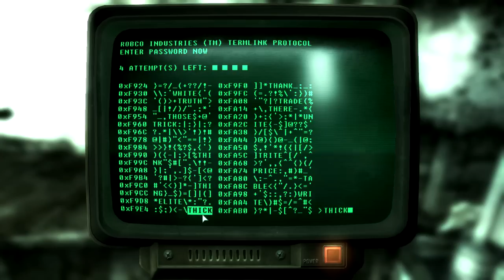Let's Play Fallout 3 Part 9 - 'Attempting To Hax0rz'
I am about to venture out on an epic adventure in the large and threatening Capital Wasteland. Or, Washington DC after the nukes fell. Follow me as I venture outside my safe home, Vault 101, and discover the true world in it's devastated state. Mutants and monsters roam the badlands, but I have a quest that I cannot fail to complete.

Part 9 - Follow along as my epicly terrible 'haxorzing skillz' consume half the video. That's really all there is to it. Oh, and I find a ton of Nuka Cola and a friggin' nuclear bomb or some shit.